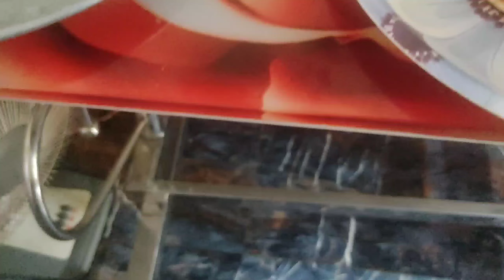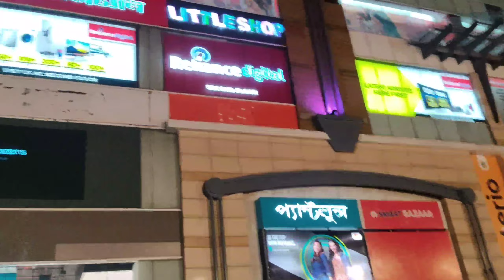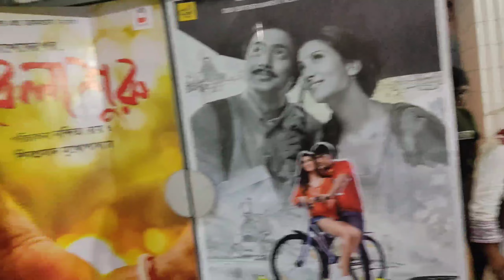today my vlog my office visit how much of expenses?